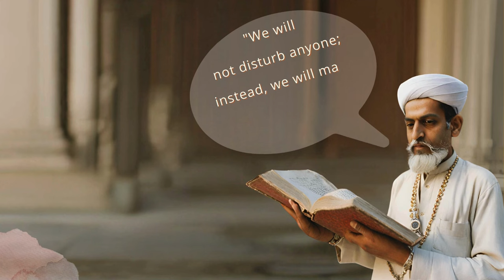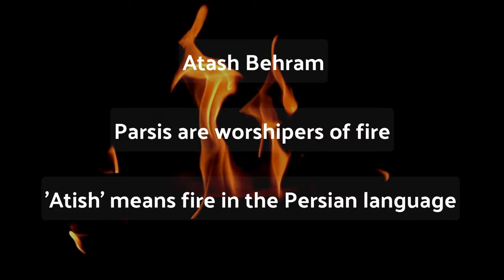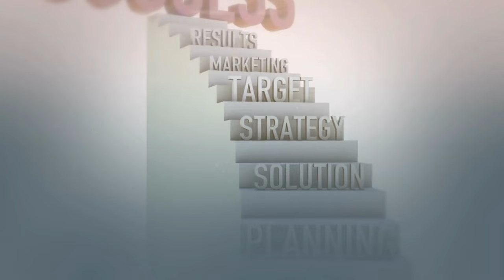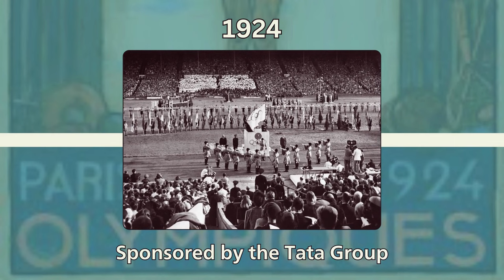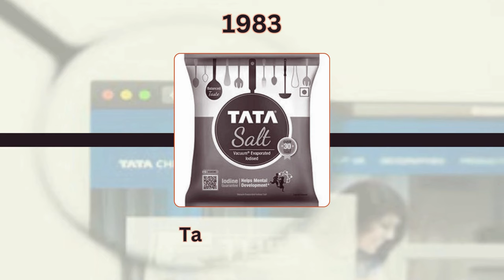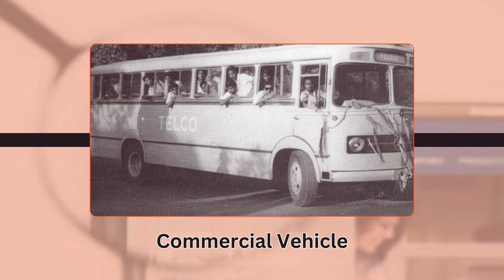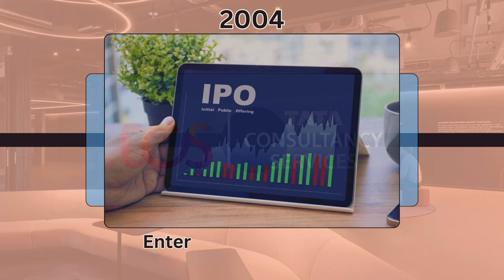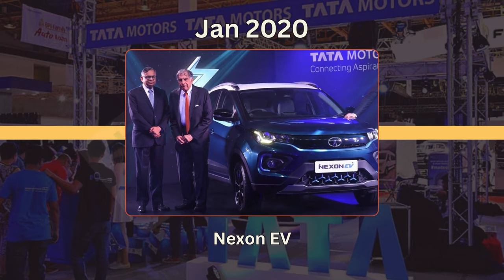"सरल शुरुआत से लेकर Corporate Giants तक: Tata की उदय की महाकथा"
Embark on a captivating voyage through history with our latest video, "From Humble Beginnings to Corporate Giants: The Epic Tale of Tata's Ascension"

Join us as we unravel the rich tapestry of Parsi pioneers and their profound impact on India, exploring their arrival and integration into the country. Delve into the fascinating story of the Tata Group, a conglomerate that has stood the test of time, shaping industries and leaving an indelible mark on the nation's economic landscape. Discover the untold tales, pivotal moments, and the enduring legacy of this extraordinary journey.

Don't miss out on this compelling narrative that seamlessly weaves together the threads of Parsi history and the triumphs of the Tata Group. Hit play now and let history unfold before your eyes! 🕰️🌍